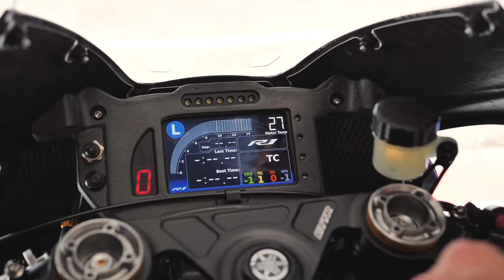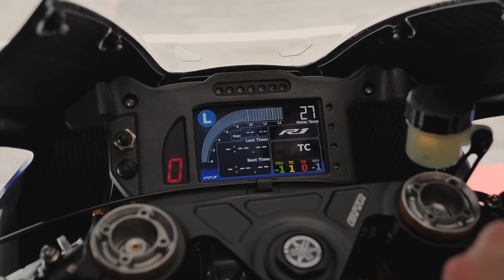NEUE WAFFEN FÜR 2023!! | Yamaha R-Serie | Rennstrecken-Test mit Sandro Cortese! | Matthias Meindl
Die Blickführung!